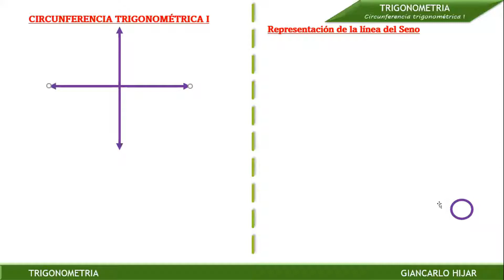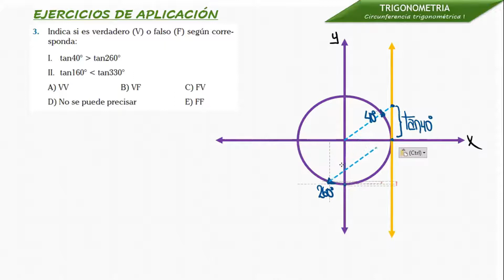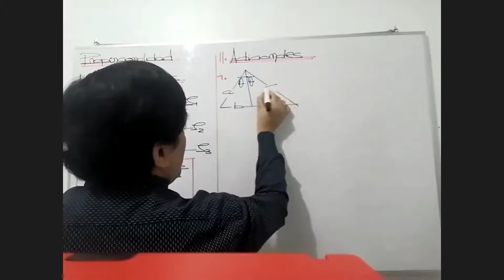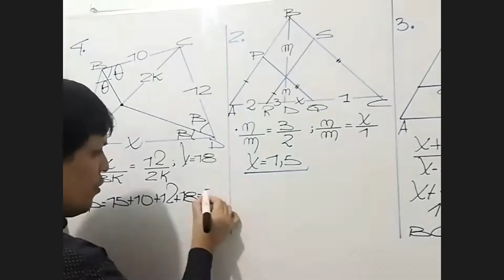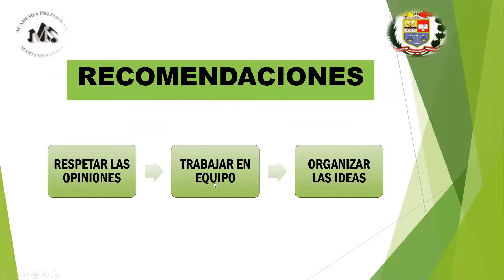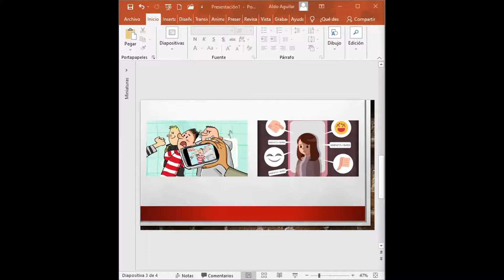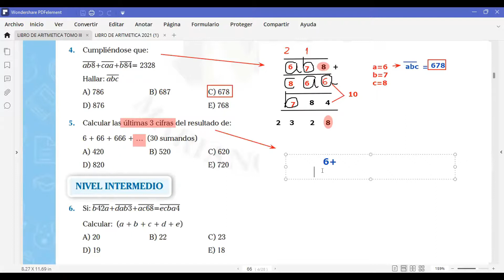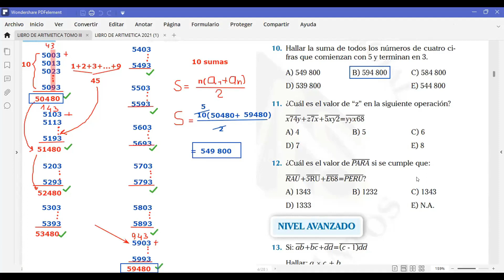19° MARTES (TRIGONOMETRÍA-GEOMETRÍA-ENTREVISTA PERSONAL Y ARITMÉTICA)